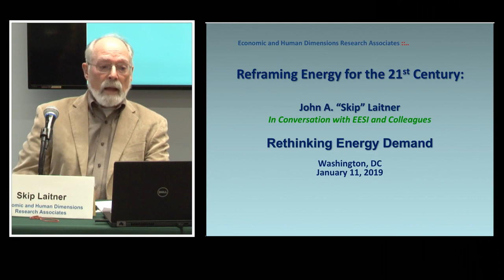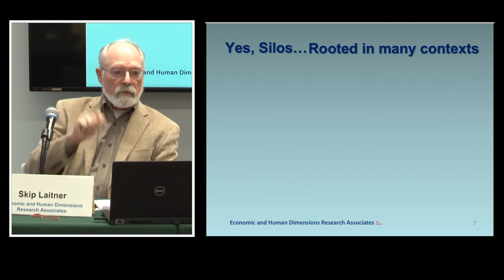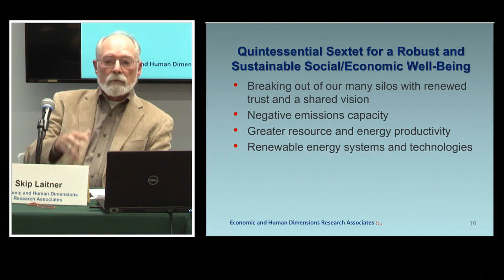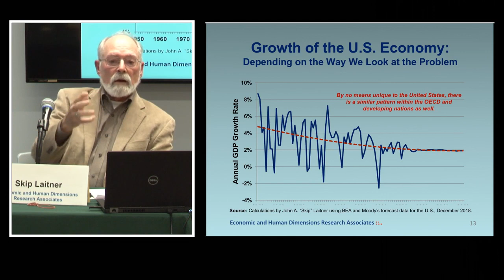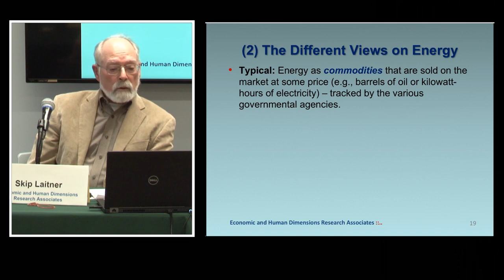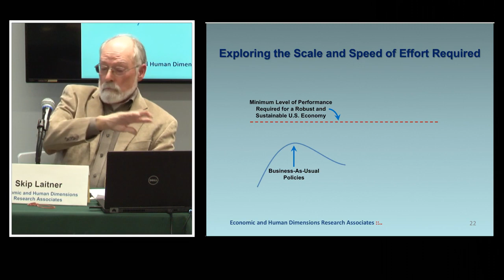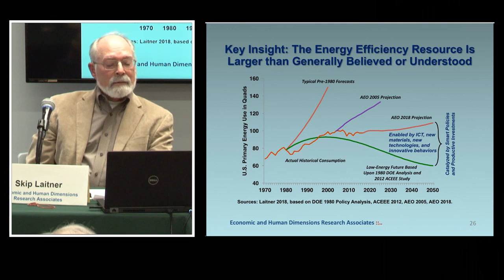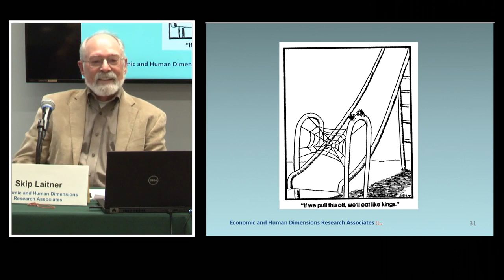Reframing Energy for the 21st Century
Greater Energy Productivity Is an Economic Imperative

The Environmental and Energy Study Institute (EESI) held a facilitated discussion on how we can make our economy much more energy-efficient, to generate wealth and combat climate change. In 2018, the 329 million residents of the United States spent more than $1.1 trillion to meet their many energy needs. Current projections suggest those expenditures—whether to light and cool homes, power business enterprises, or enable daily commutes—may triple to $3.4 trillion (in nominal dollars) by the year 2050. Shockingly, a huge share of that spending is wasted. As detailed in a variety of recent studies, the U.S. economy may only be 16 percent energy-efficient. In other words, an estimated 84 percent of the energy resources consumed within American communities are wasted.

SPEAKERS:

Skip Laitner
Energy and Resource Economist, Economic and Human Dimensions Research Associates; Past-President, Association for Environmental Studies and Sciences (AESS)

Dr. Terry Dinan

Dr. James Barrett

The inefficient use of energy creates an array of costs and constraints that burden our social and economic well-being. Inefficiency needlessly contributes to the growth of greenhouse gas emissions, adds to the growing burden of air pollution costs, reduces industrial productivity, and complicates our energy security and economic resilience. The inefficient use of energy also erodes the nation’s economic growth, contributing to lower growth in GDP per capita (long-term projections suggest that growth in per capita GDP is falling, from perhaps 2 percent or more from the 1950s to the 1990s, to a projected growth rate of less than 1.5 percent per year over the following three decades).

While there are huge opportunities to promote the more efficient use of energy and other resources, it will take purposeful effort, guided by smart policies and programs, to drive the activities and investments necessary to achieve optimal, large-scale benefits for households and businesses. How can we accelerate the more productive use of energy resources—at sufficient scale—over the next three decades or so? Following an overview of the economic imperative of greater levels of energy productivity, the discussants also examined the magnitude of the policies, program funding and productive investments that will be essential to elevate the performance of the American economy over the long-term.